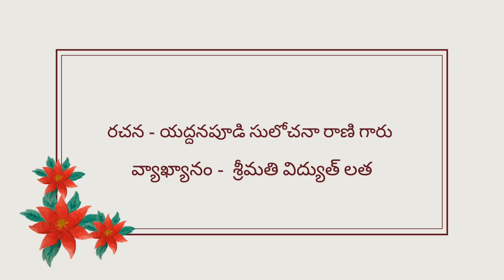యద్దనపూడి సులోచనా రాణి||ఆత్మీయులు|| final episode||విద్యుత్ లత#yaddanapudisulochanaraninovels